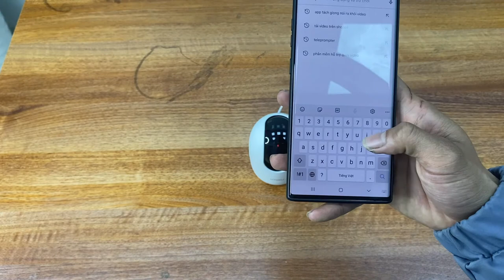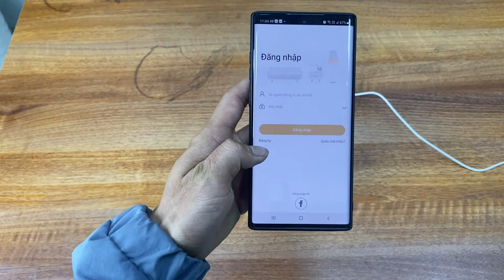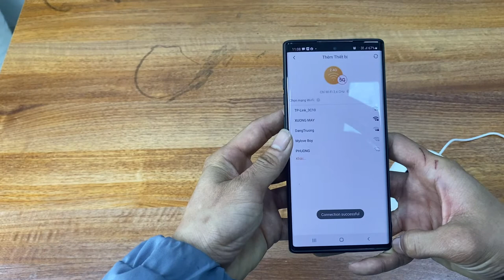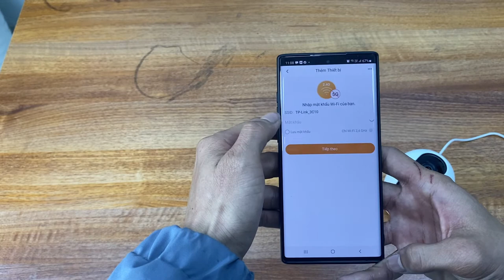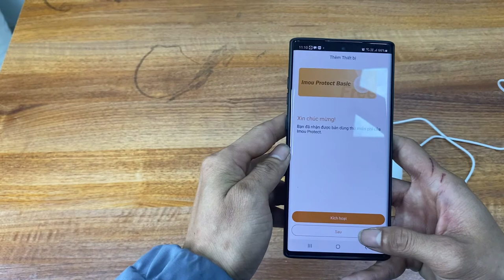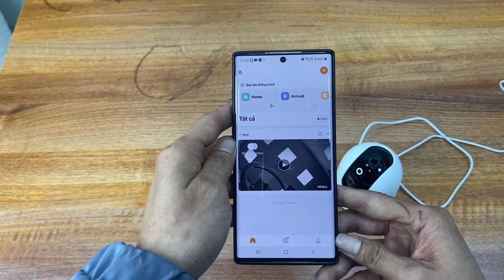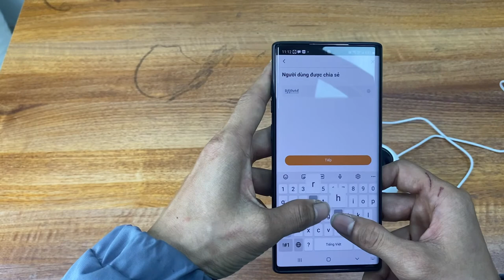Mở hộp và hướng dẫn cài đặt Camera Imou a22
IMOU Ranger2 A22EP-A  2M WIFI (XOAY 360) Trong Nhà giá chỉ 540K

- Ống kính cố định 3.6mm,  93 ° (H), 48 ° (V), 115 ° (D)
- Xoay 0 ~ 355 ° theo chiều ngang và -5 ~ 80 ° theo chiều dọc, Zoom kỹ thuật số 16x, H.265 / H.264 (25 khung hình / giây)
- IR hồng ngoại ban đêm 10m, Wi-Fi 2,4 GHz, DC5V 1A

- Giám sát video thông minh, Chế độ riêng tư

- Phát hiện con người, phát hiện âm thanh bất thường, Thông báo báo động, Gửi tin nhắn về điện thoại

- Giao tiếp âm thanh hai chiều, Còi báo động tích hợp

- Hỗ trợ NVR, lưu trữ đám mây hoặc thẻ Micro SD (lên đến 256GB)

- Ứng dụng:   IMOU LIFE Trên ch play hoặc apple Store

Kích thước: 106,1 * 77,4 * 77,4mm